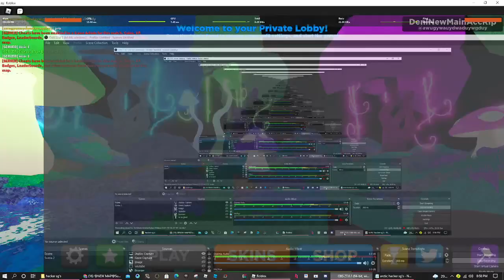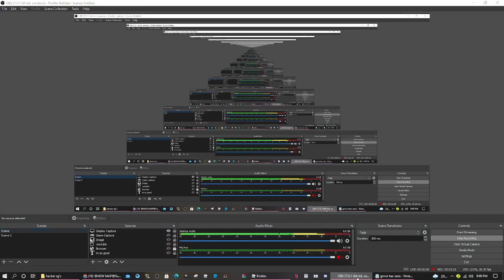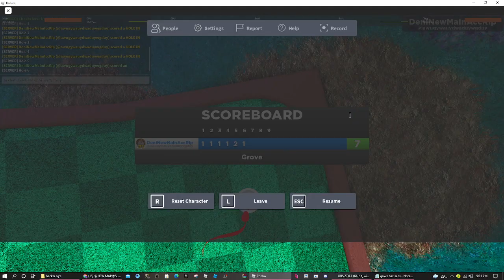Super Golf Grove Map In 10 Strokes (Perfected)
9 strokes maybe possible but who cares stormi got 12 lol noob. also no suffering at all got it all first try besides me failing hole 1 cos yes i was trying to find 100 power hio